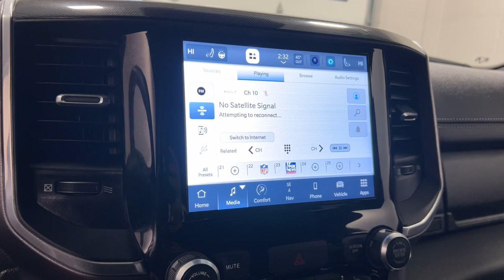2022 Ram 1500 Laramie St. Charles, Aurora, Glendale Heights, Naperville, North Aurora IL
Pre-Owned 2022 Ram 1500 Laramie available at RiverFront CDJR located in 200 Hansen Blvd, North Aurora, IL, 60542.

You'll have love at first sight with the   2022  Ram 1500.  The Ram 1500 delivers gritty towing capability, passenger-focused comfort and safety features, and surprising fuel efficiency. The following are some of this vehicles highlighted options: Heated Steering Wheel
, Apple Carplay®/Android Auto®, Intelligent Auto on/off High Beams, Touchscreen Infotainment System, Navigation System, Keyless Entry, Satellite Radio, Premium Sound System, Heated Rear Seat(s), Back-Up Camera. Relax and enjoy getting the job done right in the strong and dependable Ram 1500. Come in for a test drive.